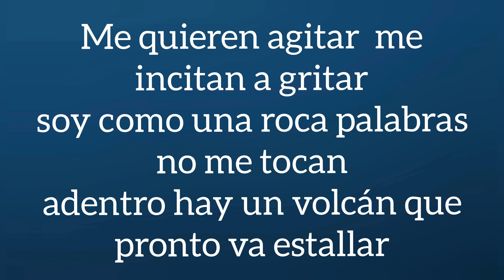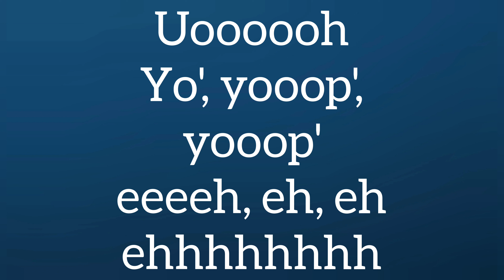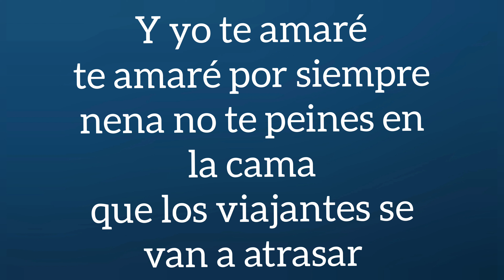Lamento Boliviano -Enanitos Verdes Letra